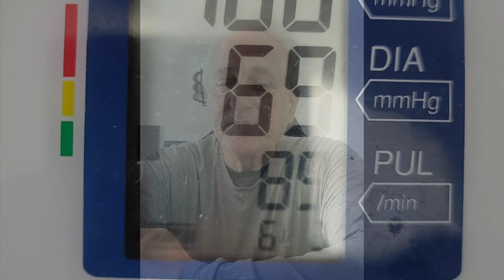Michael’s Blood Pressure Story